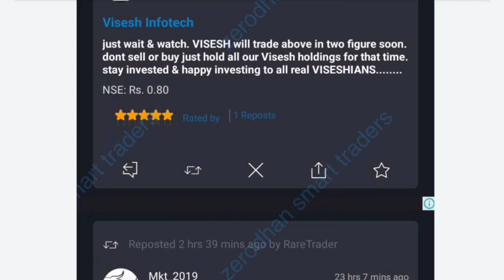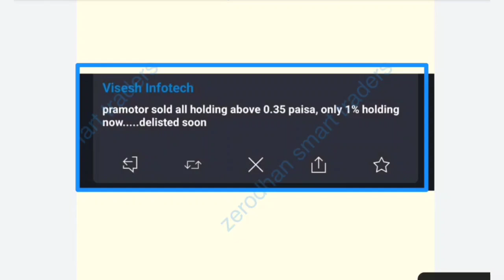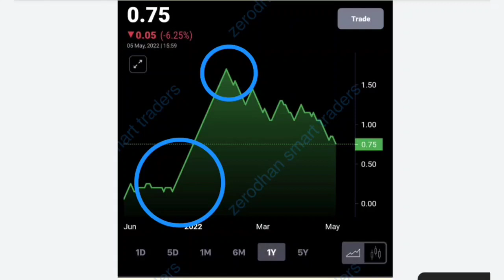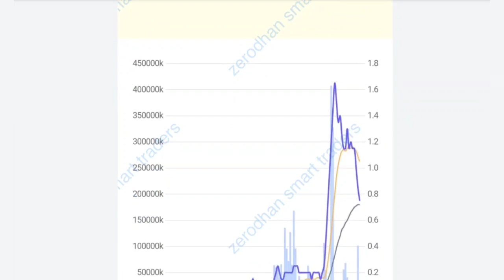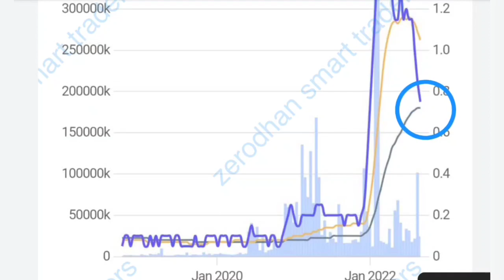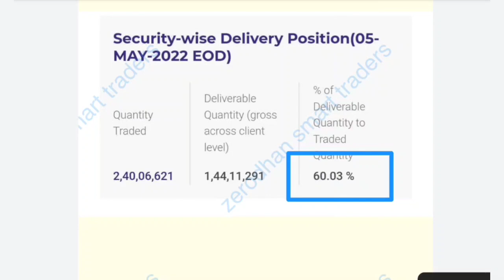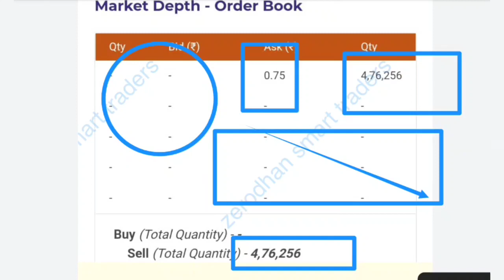Visesh Infotech Latest News😱Delist होगी?😱Q4 Result🔵Viseshinfo Latest News🔵MPS Info Share Latest News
🔵Visesh Infotech Latest News🔵Q4 Result🔵Viseshinfo Latest News🔵MPS Infotecnics Share Latest News Today